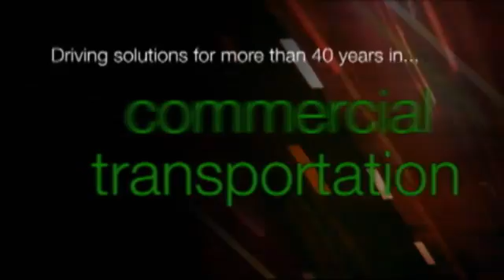HondaJet First Flight - Autoline Daily 546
Cerberus is going to recoup close to 90 percent of its investment in Chrysler by selling the automaker's finance arm. Honda successfully completed the first flight-test of its small business-airplane called the HondaJet. Trainees at the Mercedes-Benz plant in Rastatt, Germany have assembled a one-off B-Class with a 5.5-liter V-8 between the front fenders. All that and more, plus a look at how Lotus is making a comeback.